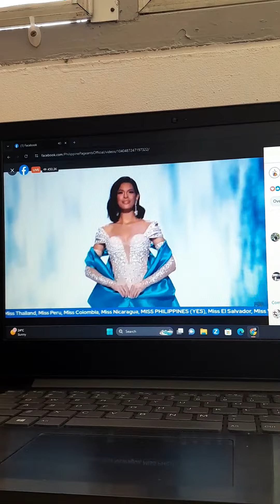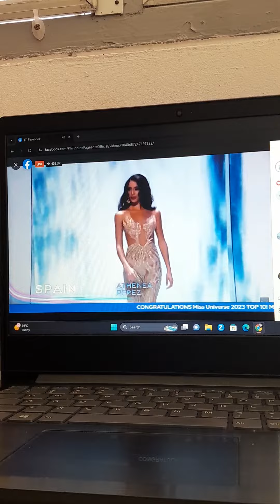TOP 5 NIGHT GOWN MISS UNIVERSE